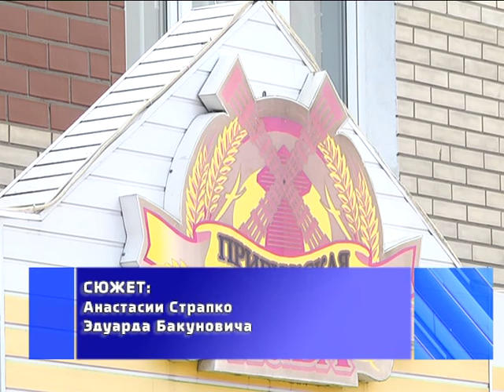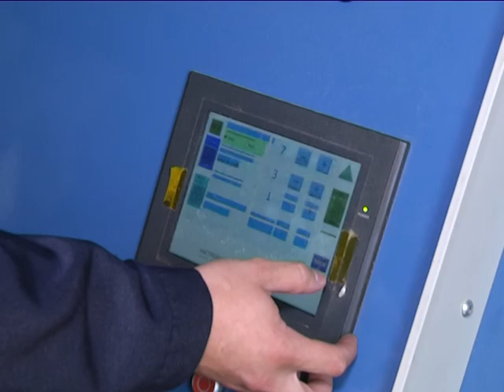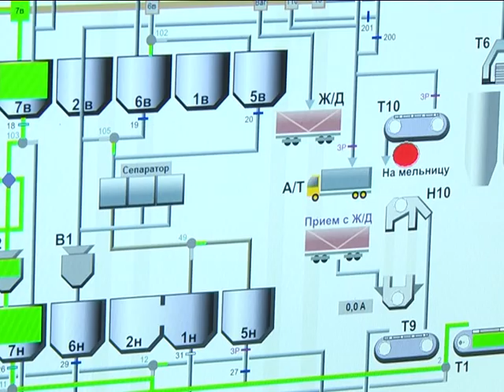2017-08-22 г. Брест. ОАО «Брестхлебопродукт». Новости на Буг-ТВ.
Уборка зерновых на Брестчине завершена. В этом году областной намолот составил 1 миллион 224 с половиной тысячи тонн. Средняя урожайность - 36,7 центнера с гектара. Однако, вывезти урожай с полей – важный, но далеко не единственный этап уборочной страды. Зерно необходимо положить в закрома. При том, сделать это, строго соблюдая технологию. Чтобы урожай сохранить. Работа в этом направлении в настоящее время кипит на одном из крупнейших предприятий по переработке зерна в стране – «Брестхлебопродукте». Понаблюдала за процессом и съёмочная группа нашего телеканала.